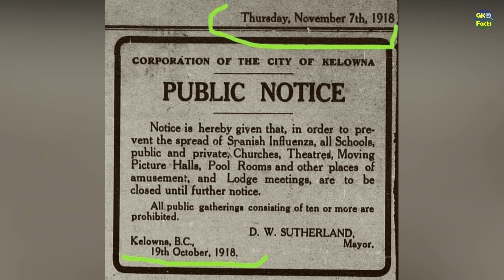Unveiling History: Exploring Captivating Historical Images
In this video, we embark on a captivating journey through time as we delve into a collection of intriguing historical images. From iconic moments that shaped the course of nations to lesser-known snapshots that offer glimpses into the everyday lives of people long gone, we unravel the stories behind these captivating photographs. Join us as we uncover hidden details, examine the significance of each image, and gain a deeper understanding of the past. History comes alive in this visual exploration of our shared human heritage.